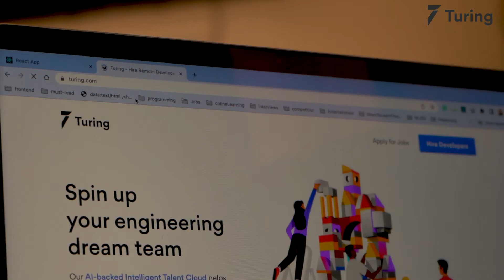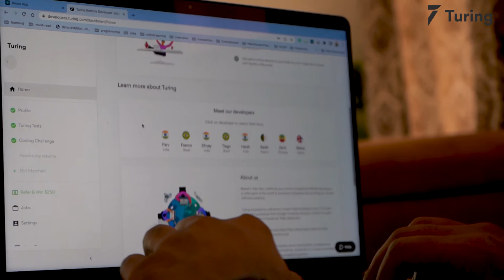Turing.com Review | How I Achieved My Professional Goals with Turing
Sonu, a software developer from India, shares how Turing helped him fulfill his previously unattainable goals. He talks about his previous stints as a developer and what three goals he wanted to achieve. He explains the cons he faced while freelancing and also while working for a MNC. He details how after passing the Turing tests he was able attain all three of his goals. Watch the video to know more about Sonu’s story.

00:00 Intro
00:21 Previous work experience
00:53 Turing vetting process
01:12 Life after Turing
01:37 Join Turing.com!